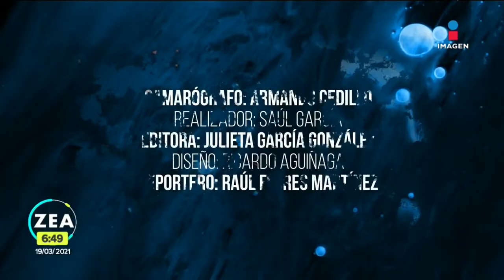Tragedia bajo el agua: Así afectaron las inundaciones de 2007 y 2020 a Tabasco | Francisco Zea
Octubre de 2007 y 2020 trajeron una ola de desgracia, muerte y damnificados a los habitantes de Tabasco por las torrenciales lluvias que inundaron prácticamente todo el estado.